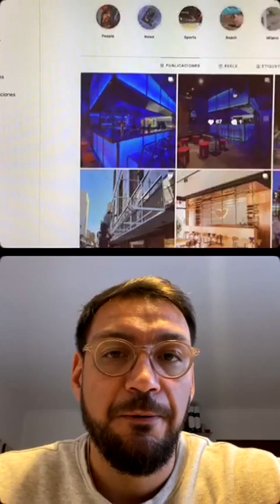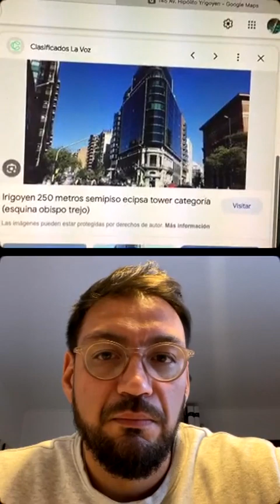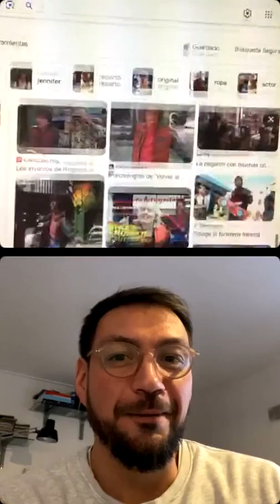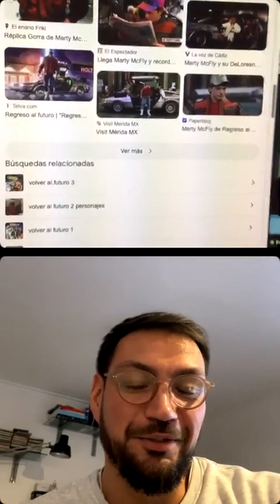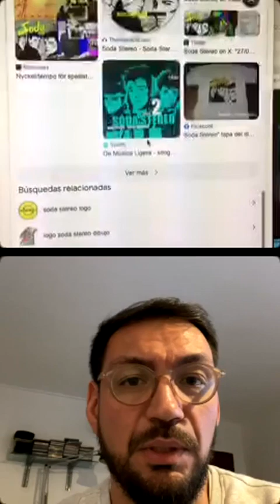Temporada 12 de las 10 preguntas con Federico Guzman Hosig / Episodio 49